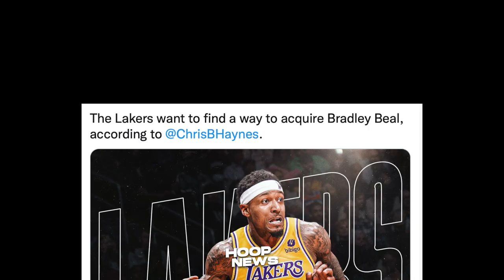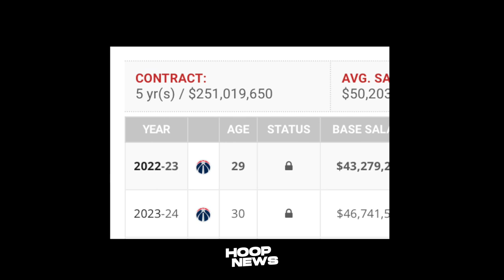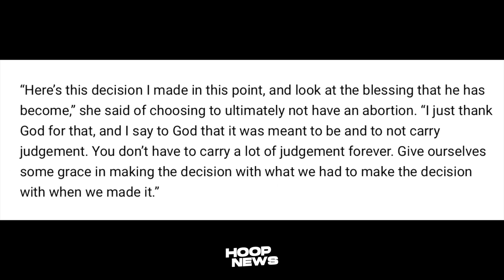Wow! Baby Steph Muntik Ng IPALAGLAG Ng Mama Niya! Ang Balak Gawing Trade Ni Pelinka!